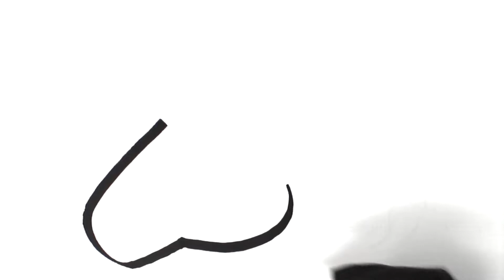How to Draw the Unicorn Emoji | Glitter Art for Kids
How to Draw the Unicorn Emoji with Glitter for a fun educational video!